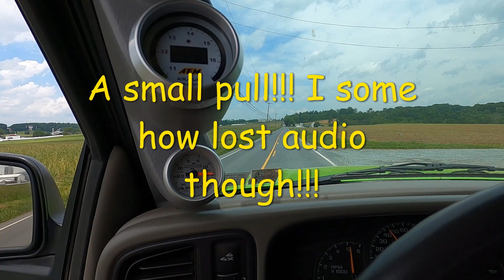VINYL WRAP FAIL ON THE TURBO GMC !!!!!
I tried (and failed) to do some more wrap on the TURBO GMC! I also take it out and drive it for the first time since wrapping it.